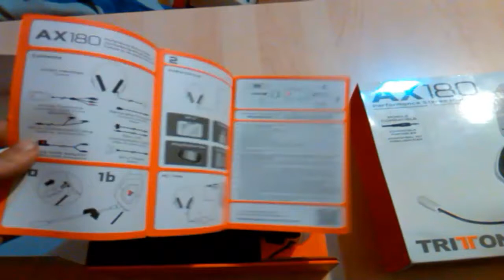Unboxing Tritton AX-180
espero que os guste..para mas series aqui abajo